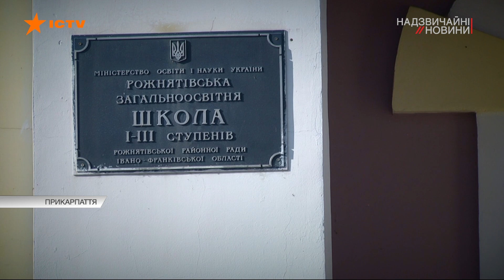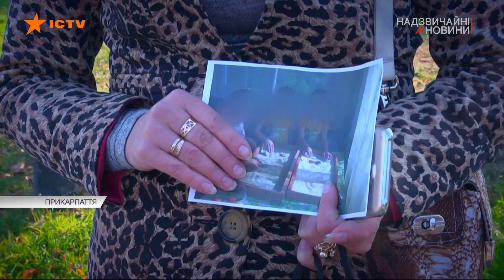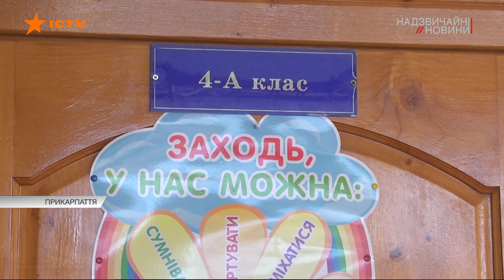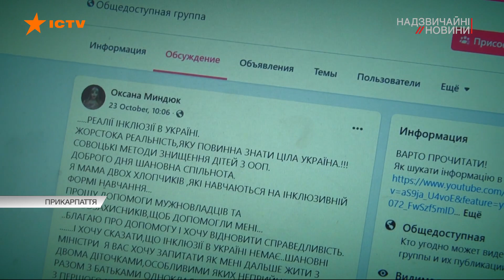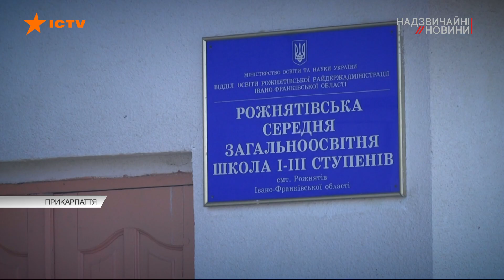Школа повстала проти небезпечних малолітніх близнюків - вражаючий скандал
На Прикарпатті вся школа повстала проти двох братів-близнюків.

Серед обурених не лише батьки учнів, а й вчителі, педагогічні асистенти та дирекція закладу.

Через двох учнів, в четвертому «А» щороку змінюють класного керівника та соціального педагога.

А в класі – справжня батьківська війна.

Хто її розв’язав ? - знає Світлана Маланюк.